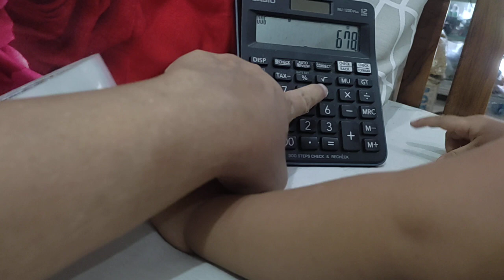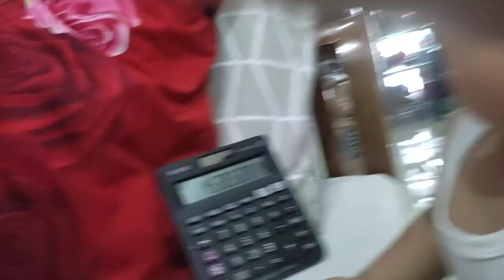GAK MAU DIVIDEO 😃 KAMERA BELAKANG SAJA 😃bayilucu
gak mau divideo, kamera belakang